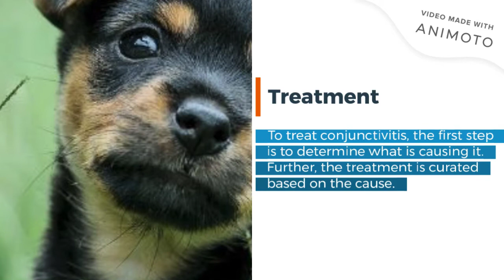Tips for dog eye care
Eyecare is equally important as any other care regime for dogs. One of the common eye problems dogs face is eye discharge. It can be a symptom of a disease ranging from infection to glaucoma to allergies. Learn what eye discharge means and how to treat it in this post.